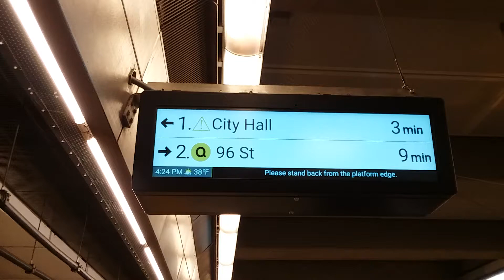MTA NIS R160B Siemens Train Bypassing 86 Street-2 Ave